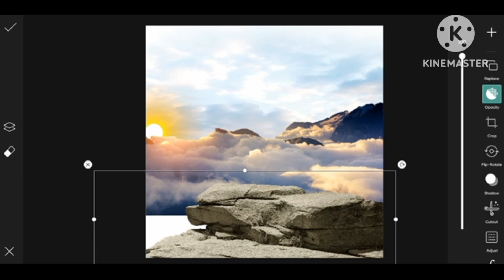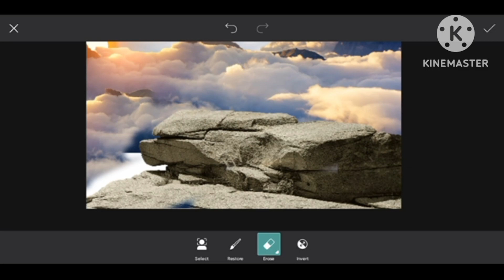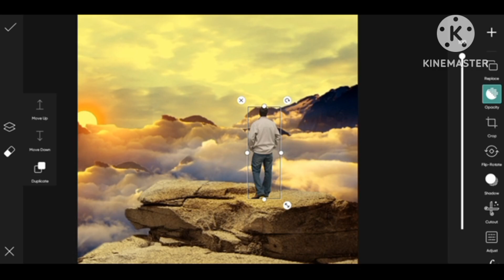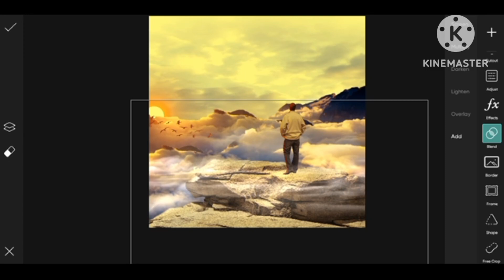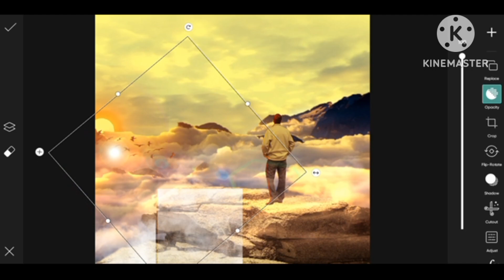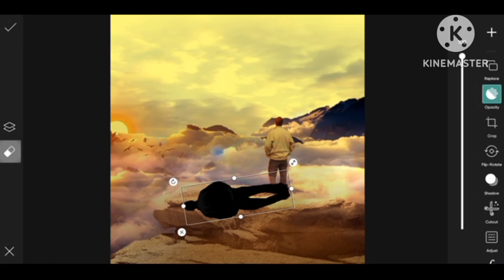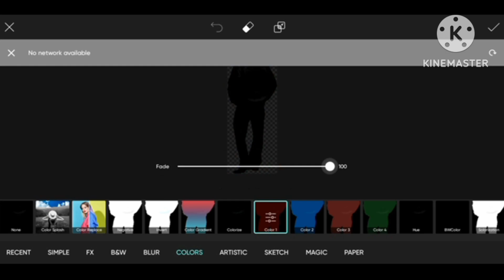mountain sky photo manipulation editing toturals in picArt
picArt cenematic photo manipulation editing toturals speed art
how to photo manipulation editing in picArt
picArt photo manipulation concept art
picArt cenematic inspired photo manipulation editing toturals in easy steps
2023 Viral photo manipulation editing picArt toturals
picArt easy by easy steps photo manipulation editing toturals

kinmaster without no watermark applications download
ApkHouse
KineMaster (Mod, Premium) v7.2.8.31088.GP APK [No Watermark]

online cutting app download
Remove.bg
Remove Background from Image for Free – remove.bg

viral Flag waver online ai generated create link
GitHub Pages
FlagWaver

thank you guys 😊😘 watching to my video